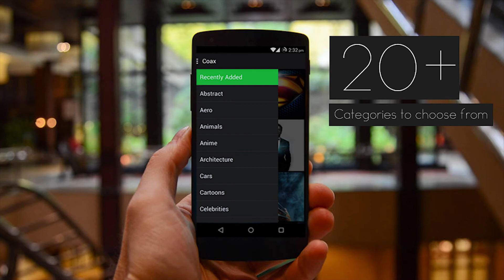Heaven on Earth 1080p [HD]